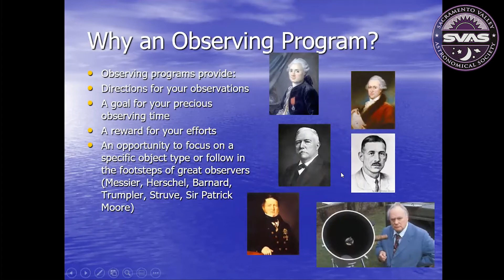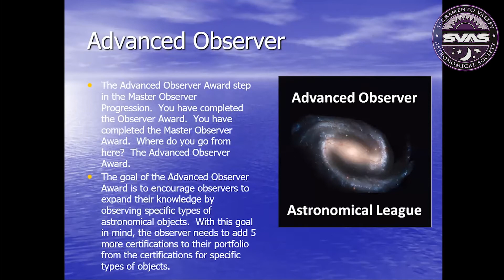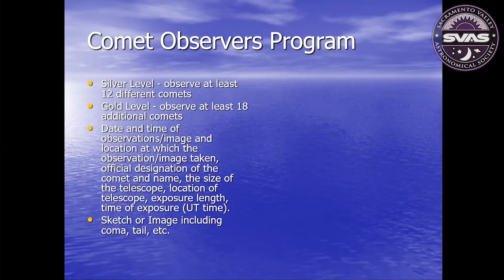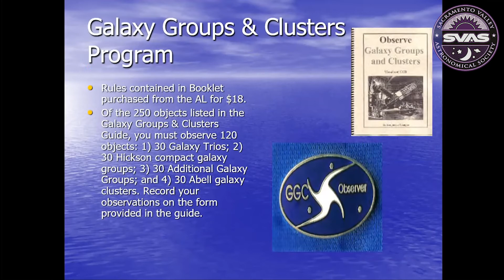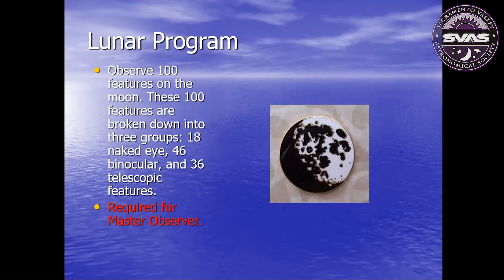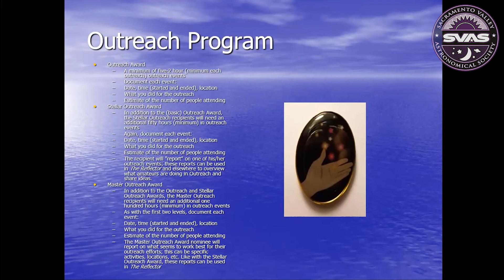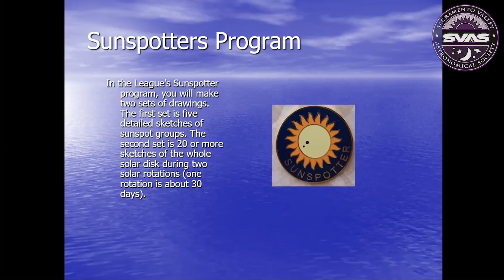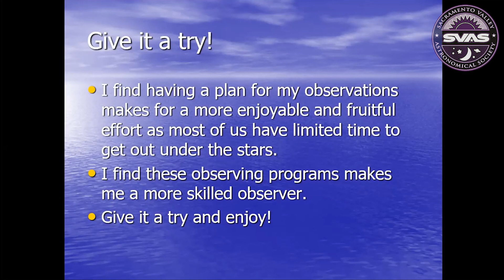Member Connect February 2021 - Cliff Mygatt, "Observing Programs of the Astronomical League"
Cliff Mygatt is member of the Olympic Astronomical Society and also one of the National Observing Program Directors. Cliff has an active role in the Astronomical League in United States and is presenting the plethora of available diverse programs aimed for amateur astronomers in US. Membership in the Astronomical League can be done through SVAS membership.